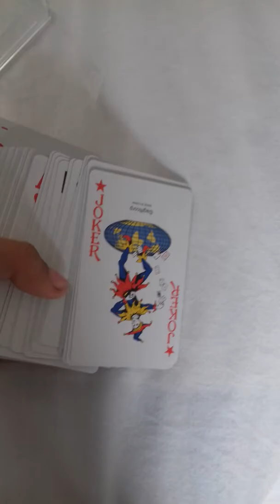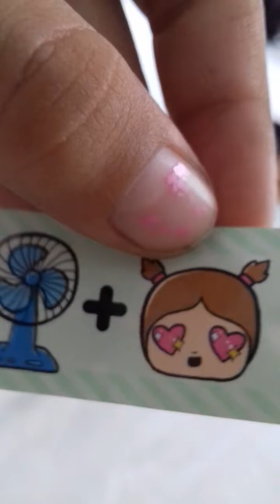Some things i bought in texas!!!